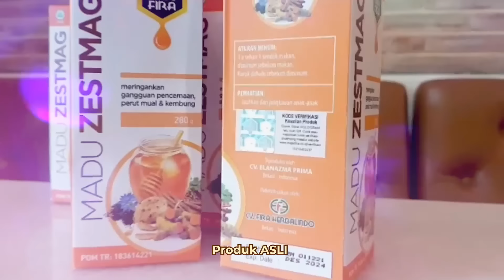Review Lavicky Nicholas (Mas Felix) Untuk Madu Zestmag Semakin Dipercaya Atasi Masalah Lambung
Terimakasih 😊